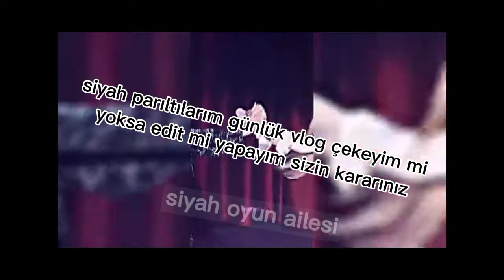günlük vlog gelsin mi